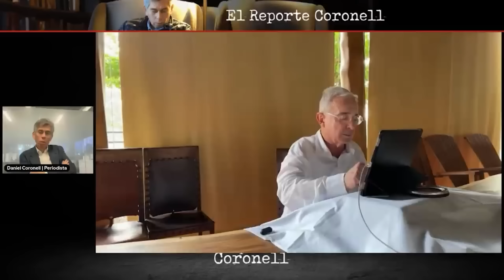Reacciono al vídeo más reciente de Álvaro Uribe Vélez sobre su caso: SÍ HAY PRUEBAS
Reacciono al vídeo más reciente de Álvaro Uribe Vélez sobre su caso: SÍ HAY PRUEBAS | Daniel Coronell